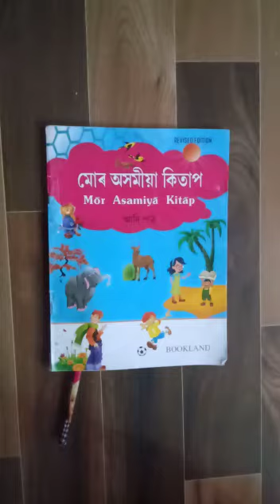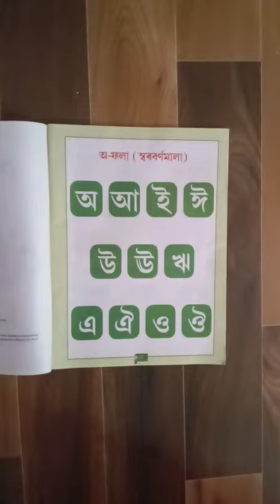'উ' ৰ পৰা 'ঋ' লৈ চিনাক্ত কৰা | PG